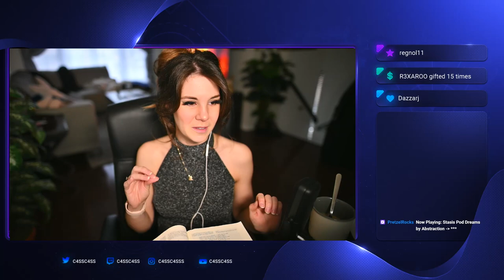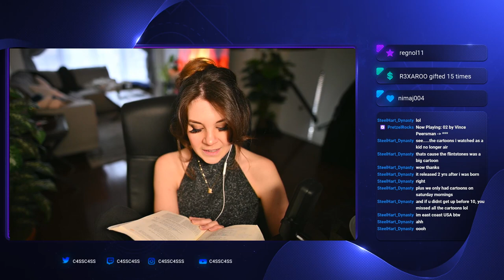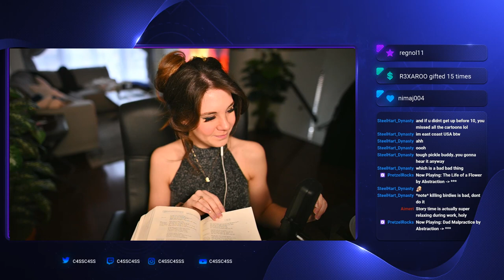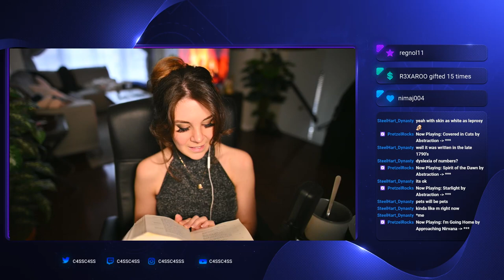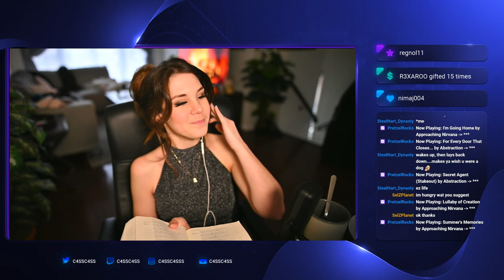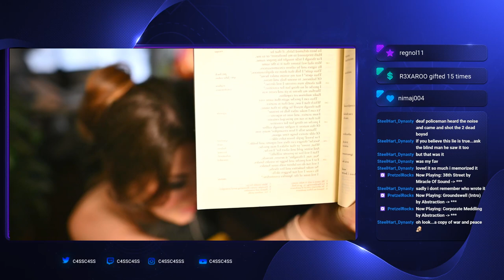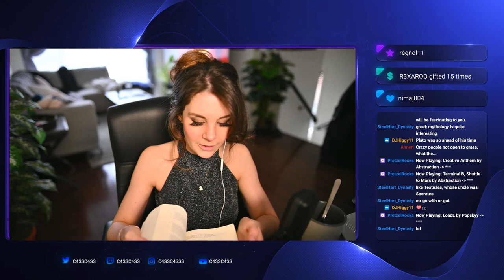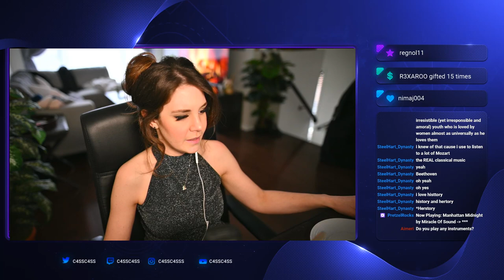The Rime of the Ancient Mariner || Soft Reading for Sleeping